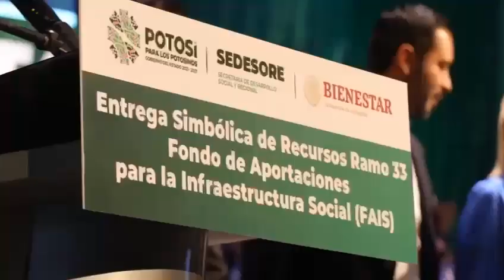Gobierno de San Luis Potosí entrega a cada Municipio sus participaciones del Ramo 33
En una muestra de respaldo del Gobierno de Andrés Manuel López Obrador, nos reunimos para repartir la bonanza de la federación a los 58 municipios que conforman nuestro querido San Luis Potosí.

Para que nuestras familias vivan en justicia e igualdad. Para proteger nuestra salud e integridad, para reforzar nuestra educación y vivir con acceso a los servicios básicos, hoy, el Gobierno de San Luis Potosí entrega a cada Municipio sus participaciones del Ramo 33.